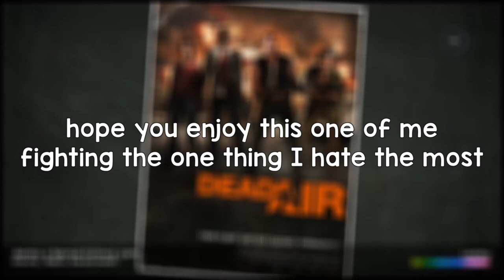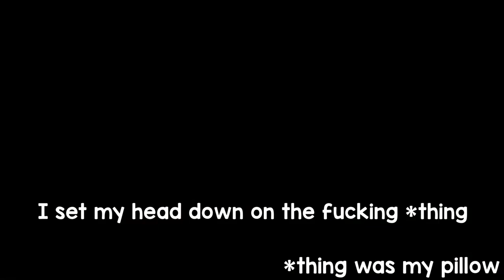Out of Context with Context - The Roach Incident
This was basically a chat me and Star had before we started the Special Delivery game, I had a roach incident... heck roaches.